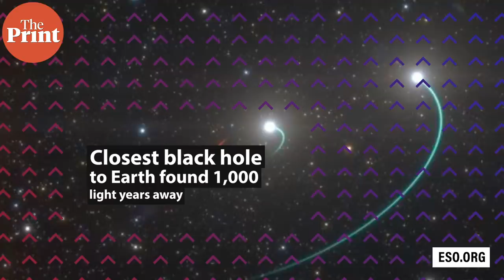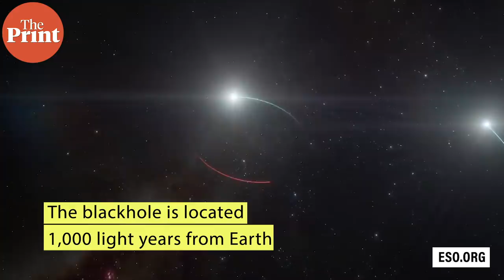Shift in North Magnetic Pole, China space mission, closest black hole & ancient human DNA link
On this week’s ScientiFix, learn why the North magnetic pole is shifting, and what ancient DNA from Andes reveals.

Scientists have discovered why the North Magnetic Pole has, in recent years, shifted away from Canada towards Siberia. A team from the University of Leeds in the UK says this is explained by the competition of two magnetic “blobs” on the edge of the Earth’s outer core.

The return capsule of China’s experimental crewed spaceship successfully came back to Earth this week. The spaceship flew in orbit for two days and 19 hours, during which it carried out a series of space science and technology experiments, including space 3D printing.

Scientists have discovered the closest known black hole to our solar system, located 1,000 light years from Earth.

Researchers from University of Adelaide have completed the first large-scale study of DNA belonging to ancient humans of the central Andes in South America. The study revealed early genetic differences between groups of nearby regions, and surprising genetic continuity over thousands of years.